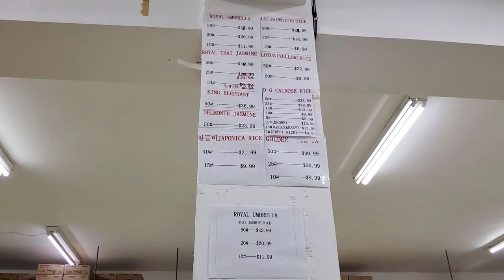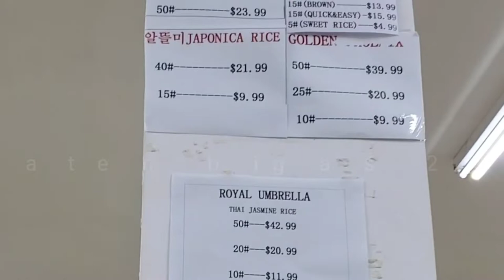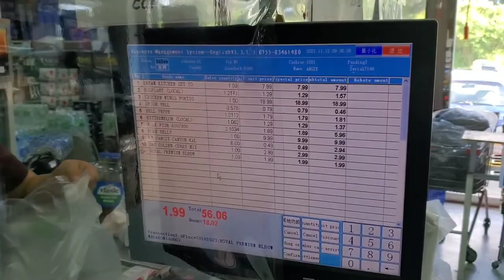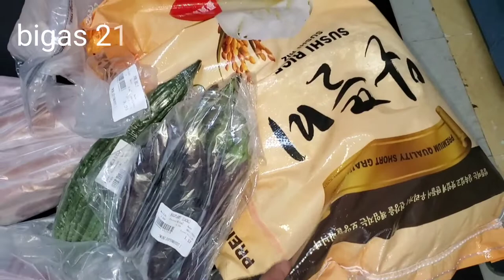ISANG ARAW NA SWELDO SA PINAS AT SA SAIPAN ANU ANG MABIBILI